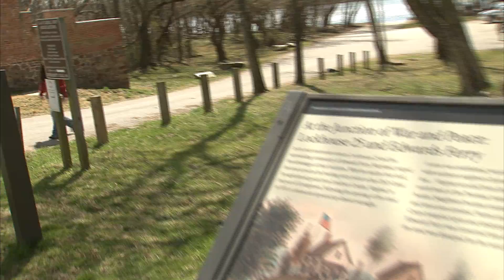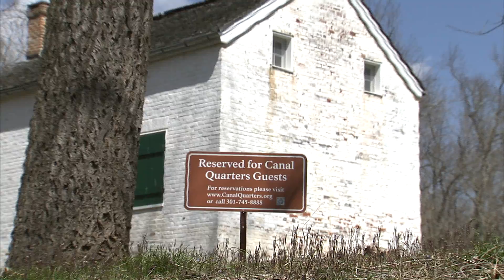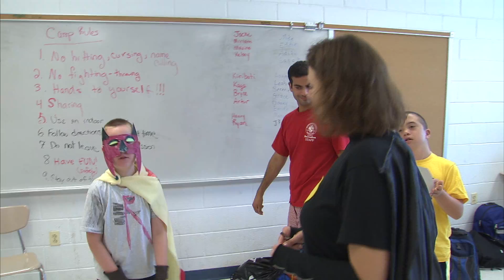Category #49 Parks Rec n Roll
Jurisdiction/Governmental Entity:
Montgomery County, MD

Category #49
Magazine Format Series

Running Time:  8:03

Program Title:
Parks Rec n Roll